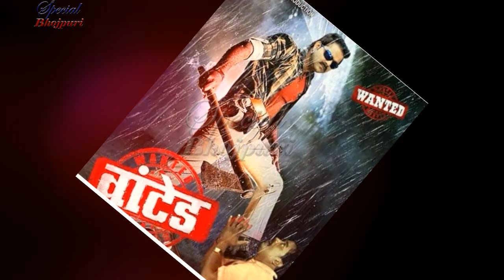पवन की फिल्म वांटेड देख क्या कहा ज्योति ने ||PAWAN SINGH, JYOTI SINGH, MANI BATTACHARYA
ज्योति ने देखि फिल्म वांटेड जानिए क्या कहा ज्योति ने  ||PAWAN SINGH, JYOTI SINGH, MANI BATTACHARYA ||
WANT TO KNOW MORE ABOUT FULL VIEDO..